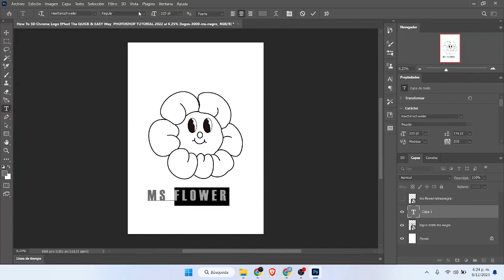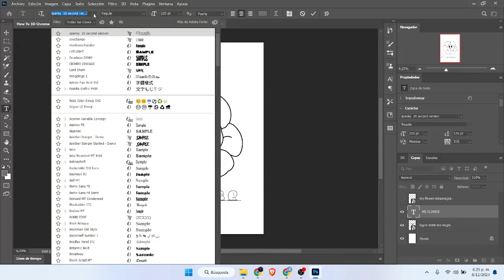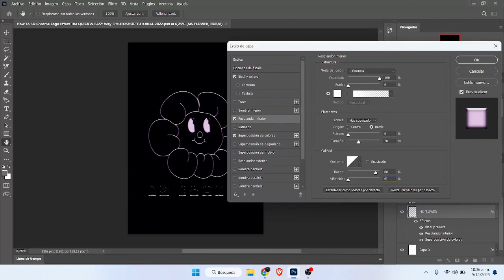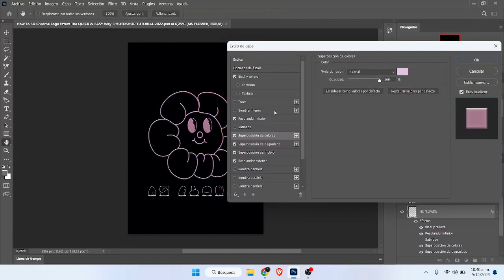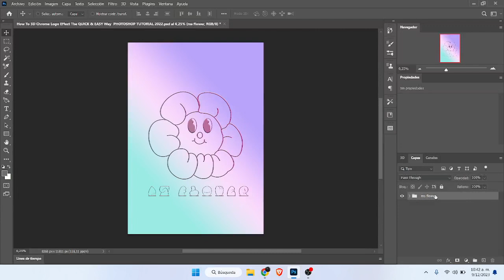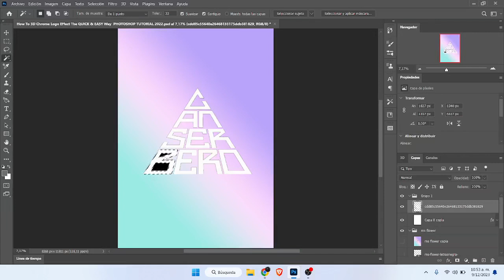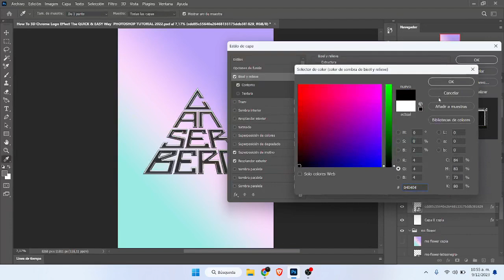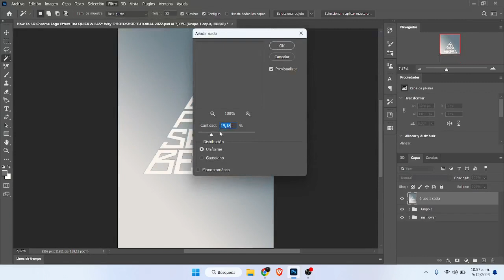How To 3D Chrome Logo Effect The QUICK & EASY Way 1